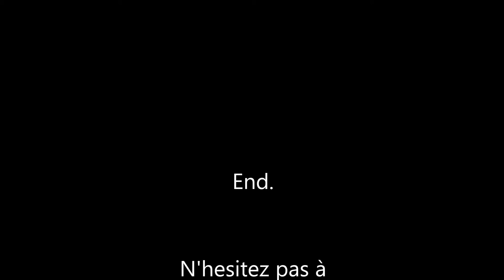♡ HAUL Beauté ♡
Achats Sephora, Sleek, Kiko etc...

Collier : Acheté en vacances a punta cana

♡ Maquillage visage ♡
Base : Gemey
Fdt : YSL encre de peau
Correcteur : Kiko
Contouring : Hoola de benefit
Enlumineur : marie lou man.
Blush : Milani
Poudre de finition : "stay matte" Revlon
Ral : Dior